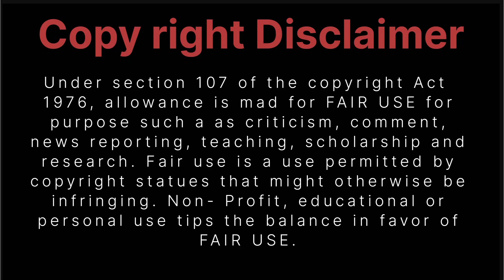How should i punish you || Part-5 || Manhua manga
About video : Once there was a master who has a disciple. Master put his whole heart to train him. Master promises that he will accompany his disciple to see a beautiful flower in mountain. But before that day came master sacrifice his life and die. His disciple lost his mind because he loved his master immensely. so he became demon. After 10 year master reborn in another body. But the disciple couldn't recognize him. To know what happened next watch my video.

🌼Name-Rebellious Disciple/A disciple who wants to
               rebel

🌼Author-Chen Xiang